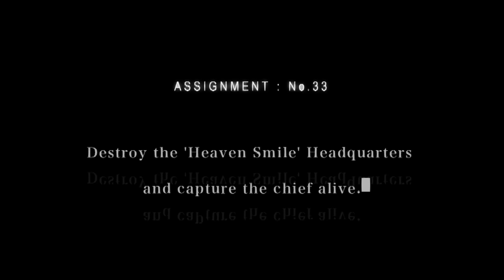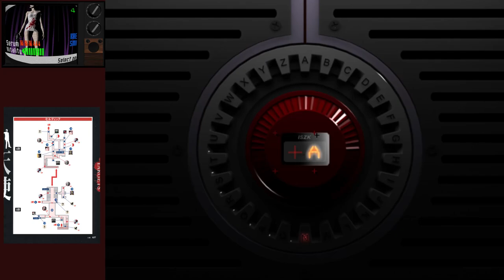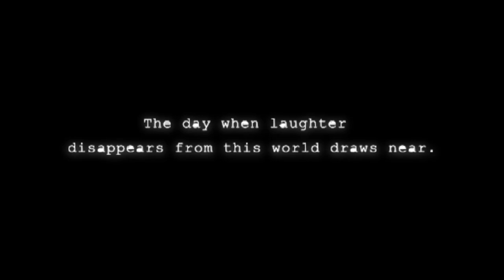Killer7: ANGEL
Suda51/Grasshopper Manufacturer's Magnum Opus.